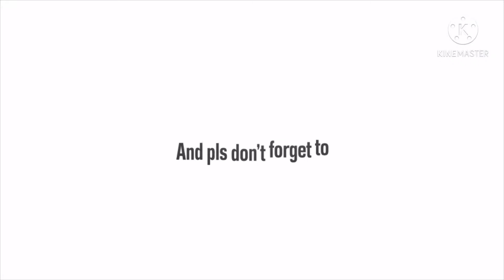My unique eggplant/THE RASCONS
I bought long eggplant seed  in online  and this is what I’ve got 😆